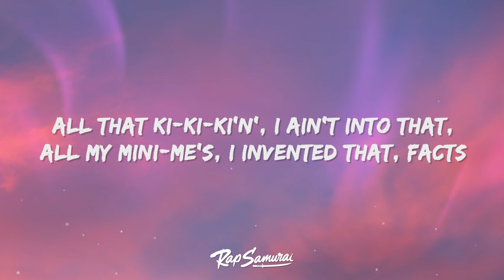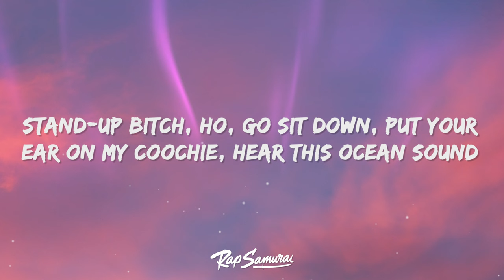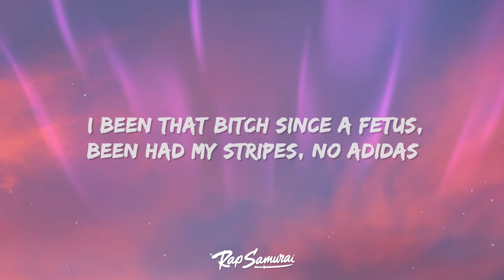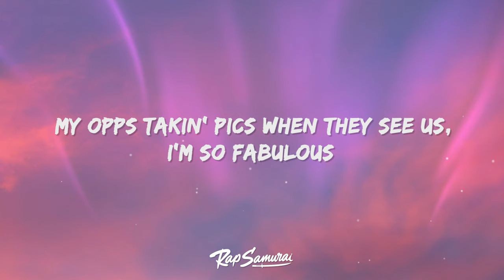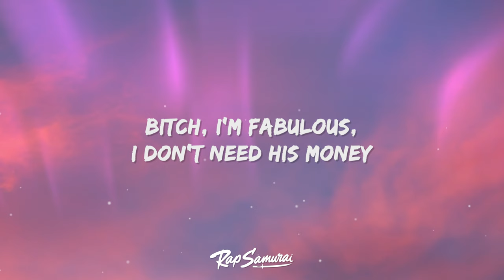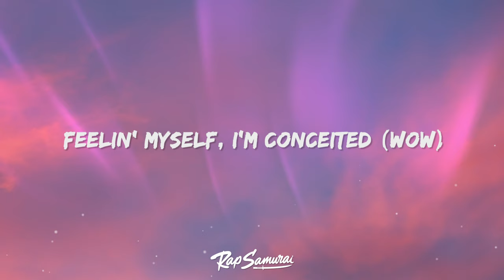Flo Milli - Conceited (Lyrics)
Flo Milli - Conceited Lyrics by Rap Samurai

🎵 Lyrics: Flo Milli - Conceited
[Intro]
(That's Fyre)

[Chorus]
Feelin' myself, I'm conceited (Flo Milli shit)
[Verse 1]
You want a model bitch off of the internet (Internet)
All that ki-ki-ki'n', I ain't into that
All my mini-me's, I invented that, facts
Long-ass weave flow down my back (Forty inch)
I want a pitcher wit' a baseball bat (Swing)
I huff then I puff then I blow shit down (Ooh)
Stand-up bitch, ho, go sit down (Damn)
Put your ear on my coochie, hear this ocean sound (Uh)
(I fuck once) Boy, you old dick now
Milli got milli's 'cause Milli got hits (I got hits)
You pop pimples, ho, I pop shit
You can talk like this when you really that bitch (Uh, yeah)

[Chorus]
[Verse 2]
Straight outta Mobile, Louis on both heels
Fuck how a ho feel, girl, just relax
Smack a lil' bitch, ho, you a gnat (You a gnat, bitch)
Bitch get jealous when I do it like that
I been that bitch since a fetus (I been that bitch)
My opps takin' pics when they see us
I don't need his money (Nope)
Brush my hair when I walk in the booth (Hey)